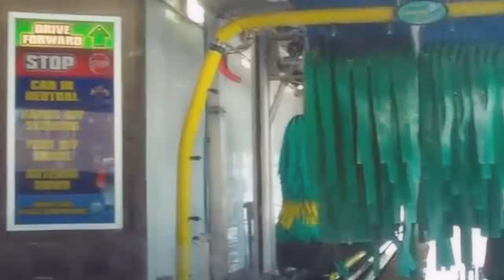jax car wash